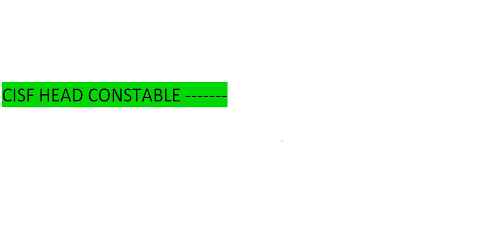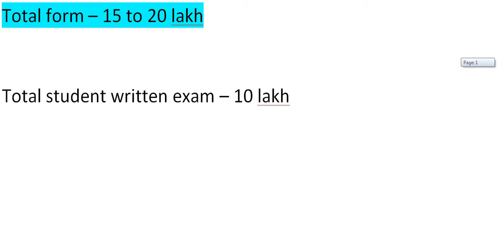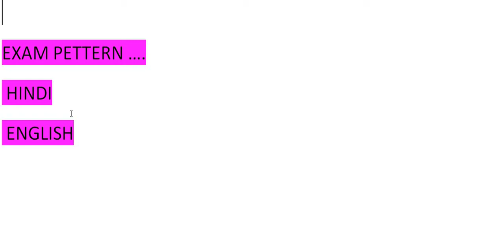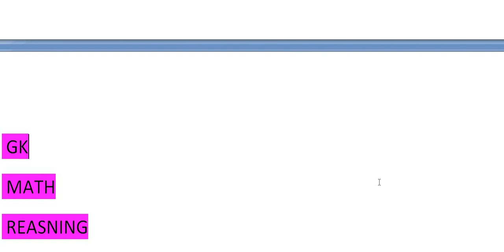CISF HEAD CONSTABLE EXAM PETTERN// BEST STUDY PLAN HC EXAM//CISF HEAD CONSTABLE EXAM STERGY//CISF